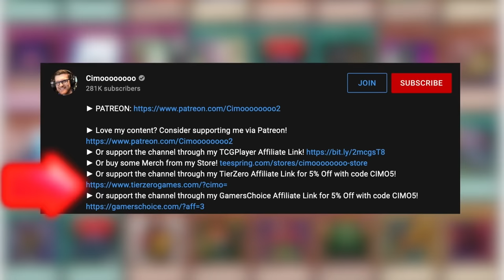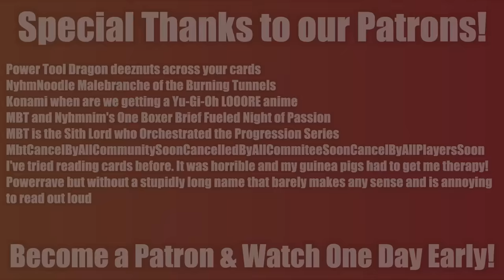TOSS Format | The History of Yu-Gi-Oh!